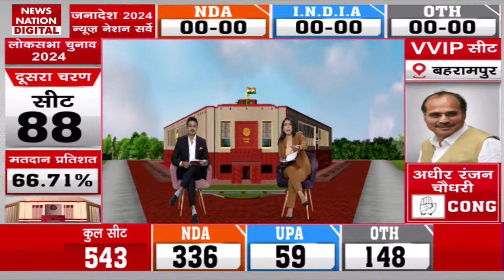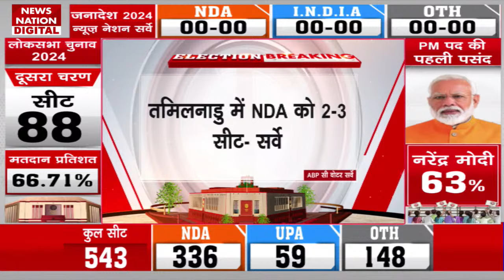Lok Sabha Election 2024 Exit Poll: एग्जिट पोल के आंकड़ों ने BJP की बढ़ाई Tension | Congress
News State Apps डाउनलोड करें:
Download Android and iOS Apps for more updates: